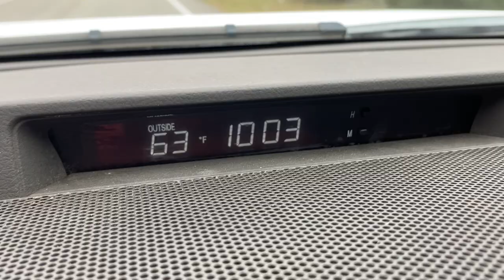Kayaking Mayport For SHEEPSHEAD! Bad Solunar Forecast - Jacksonville, FL Fishing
Finally, back on the kayak. I can't go too long without wetting some lines from my kayak. Definitely my preferred method to fish. I've gone through 4 boats and at the end of the day, I'll never sell my kayak. Don't get me wrong, it's awesome to fish on a boat, sometimes. And I 100% appreciate having friends with boats that invite me all the time. But there's just something about being so close to the water, the peacefulness, and being able to get to spots boats can't get to. Give it a try if you haven't aleady! I think you'll enjoy it! On this episode, Kenny and I are targeting and catching Sheepshead along docks across from Mayport. We do find some! Hope you enjoy!

Products that I use:

→ Support Nomyn